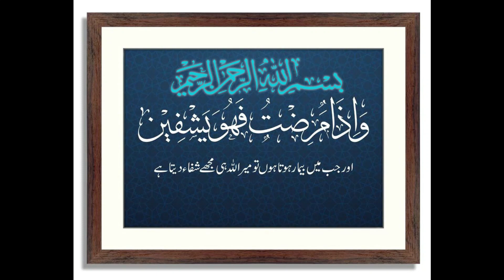Food Allergy | Homeopathic Treatment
Dear Viewers,
Welcome to the world of health. This video is about Food Allergy.
Homeopathic Treatment of Food Allergy.

My name is Dr. Javed Iqbal. Welcome to the "Care & Cure with Dr. Javed Iqbal" YouTube channel.

Care can change the world. Care & Cure with Dr. Javed Iqbal is a World's Best & Biggest Urdu/Hindi Homeopathic information/treatment channel.
My purpose behind creating this channel is to provide you the best information and treatment.

We are committed to provide useful and valuable contents for you. We offer good health tips and treatment for all generations. Please appreciate it if you like our efforts.

keep watching Care & Cure with Dr. Javed Iqbal